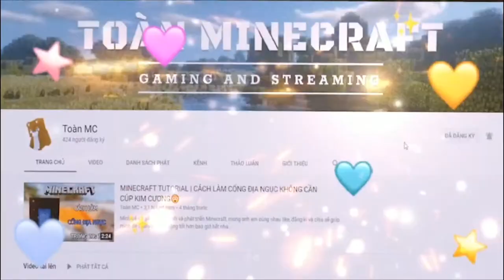MINECRAFT HEXXIT UPDATE TẬP 3 | HANG ĐỘNG HEXXIT CÓ NHỮNG GÌ😨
📺Theo dõi LiveStream của mình trên NimoTV nhé ID : 45944919 ❗❗❗

🎯 LIKE/THÍCH VIDEO ✔